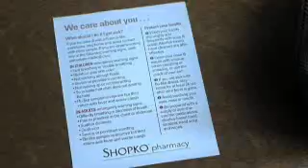Shopko Pharmacy - Cold & Flu Season 2009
Fight the flu this season with help from Shopko pharmacy